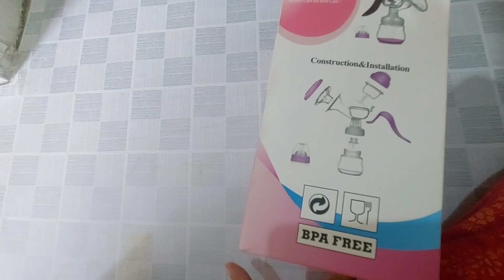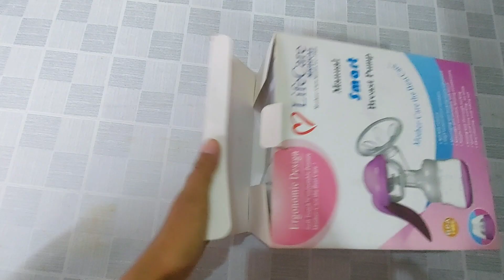Unboxing Manual Breast Pump